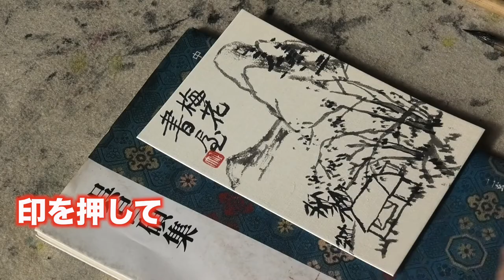倣呉昌碩「梅花書屋」ハガキ水墨画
年賀状に山水画を描くのはどうでしょう？
梅の庭のある庵で読書するという、落ち着いた雰囲気です。

「水墨画」は「墨を使う絵画」という意味です。
墨を使う絵画も、いろいろな描き方があり、「水墨画」というだけでは、説明しきれないので、「文人」をつけて「文人水墨画」と表しています。
画賛を書き込み、詩・書・画・篆刻という、四つのパートを表現することで「文人」という言葉を使っています。

浙江美術学院(中国美術学院)花鳥画班本科生卒業
呉昌碩はじめ徐渭、八大山人、揚州八怪、蒲華等　江南の作家の画風を好んで学びました。